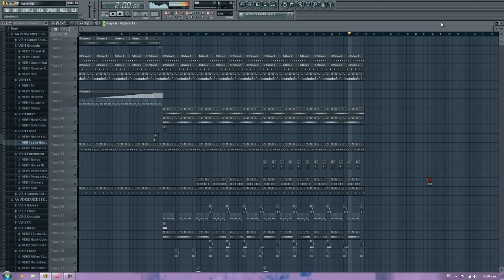Proximamente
Pronto con un buen tema!! Esperenlo...;).